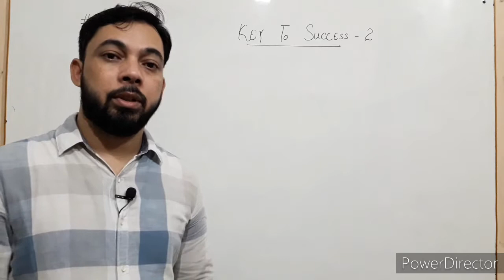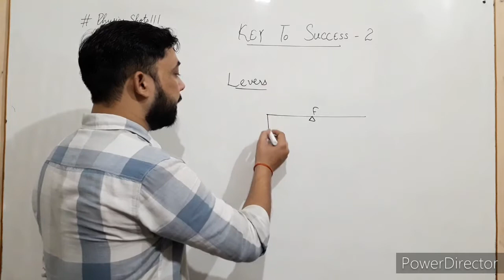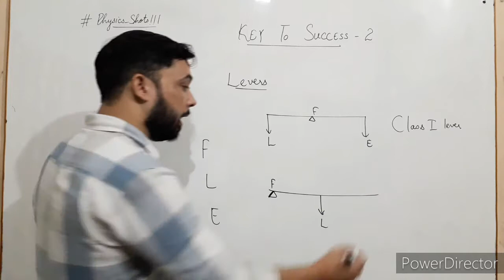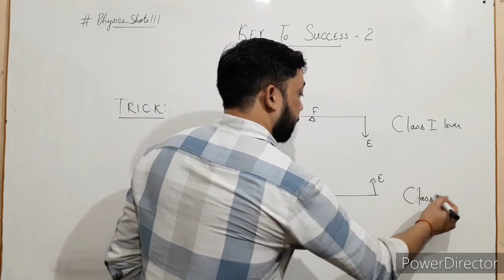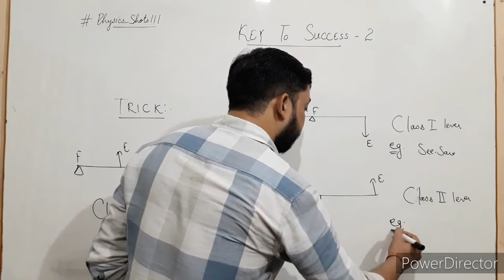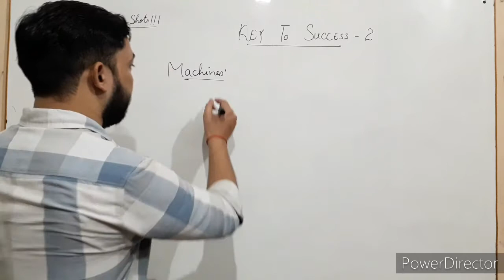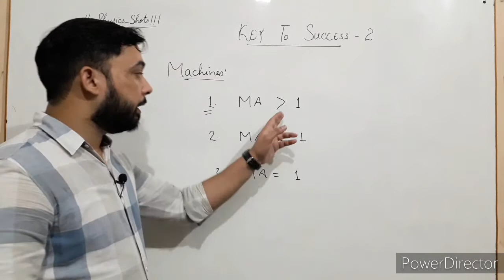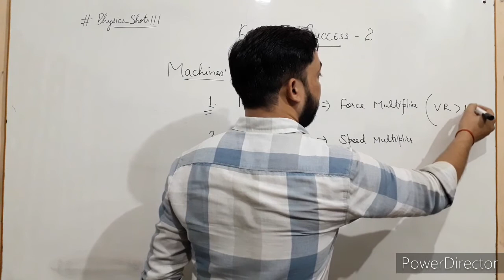Key to Success | Part -2 | Class -10 | Physics | Deepak Kushwaha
Key to success: Part -2 is a session on types of levers used as simple machines.  There are 3 classes of levers having different definitions. In this session an easy method is explained to remember all the three types if levers.  Also the nature of machines is explained on the basis of Mechanical Advantage and Velocity Ratio of machines.